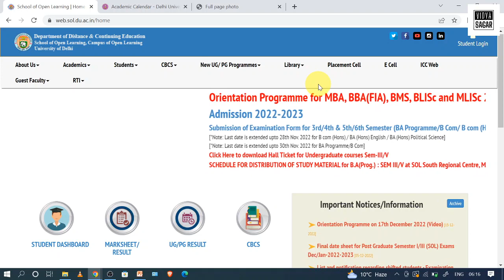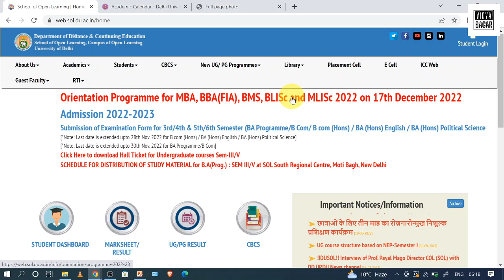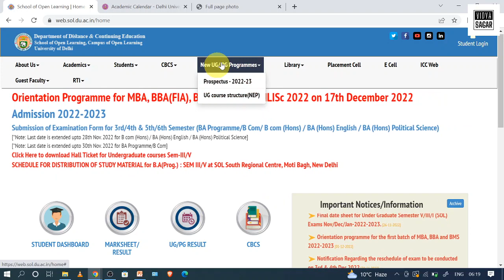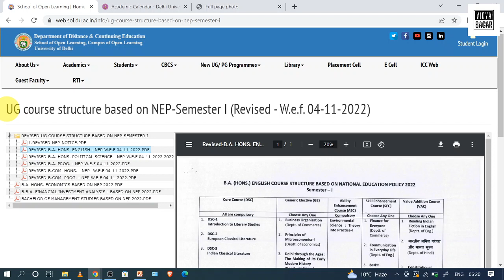DU SOL 1st Semester की Classes Online होगी या Offline? | College कब मिलेगा? | Study Material?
(You can search @vidyaa_saagar on Instagram to Follow)

(You can search @solreporter on Instagram to Follow)